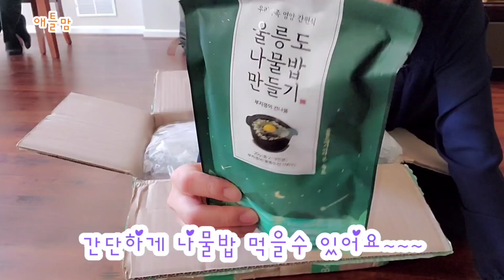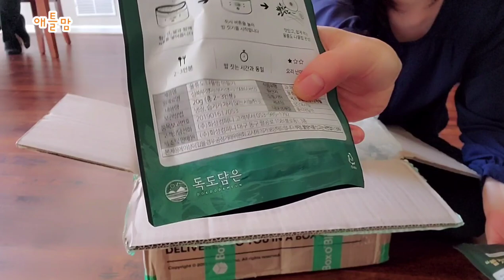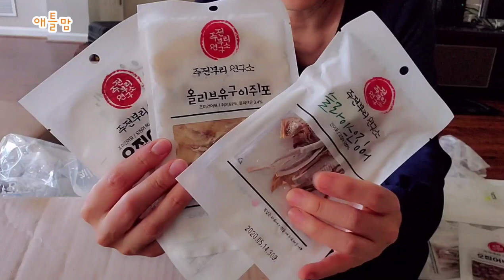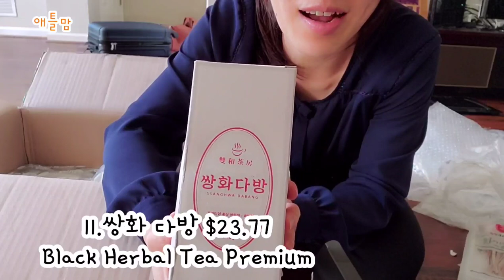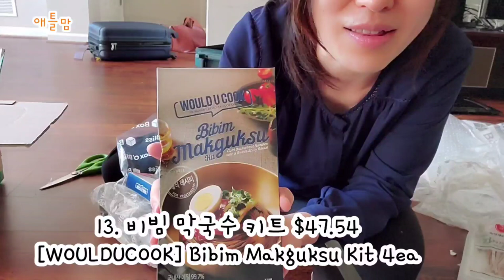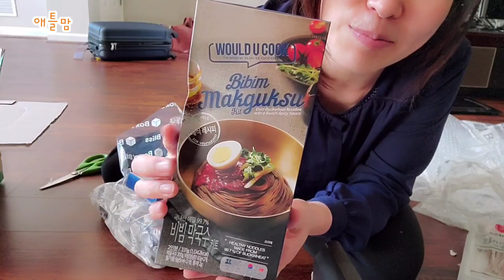[제품리뷰]협찬 받은 한국 신상품, 고퀄리티 물건들 항공택배, 박스 오블리스 box o'bliss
한국에서 신상품을 주문할 수 있는 좋은 사이트를 알게 되어서 소개합니다.
이번 구매는 추석 특별 무료 배송과 영상 제작 지원으로 일부 품목을 살 수 있도록 협찬받았습니다.
한국 가족이 없으신 분들에 강력 추천해 드립니다.
건강식품들, 전통 음식들이나 한국 문구류도 강력히 추천합니다.
애틀맘과 함께 보시죠.

박스오블리스 Box o'bliss
몇 가지 좋은 점 알려드릴게요.

1) 신규가입 혜택 - 가입 후 24시간 이내 쿠폰 발급 (발급 후 30일 이내 사용), 쿠폰을 사용하기 위한 구매금액 제한이 없습니다.

2) 다이렉트 쉬핑 - 한국에서 바로 미국으로 보내기 때문에 화장품이나 식품의 경우 제조사에서 전달한 상품을 배송하기 때문에 유통기한이 넉넉합니다.

3) 다양한 상품 - 미국에도 이미 많은 한국 브랜드들이 있지만, 한국의 신상품과 프리미엄 상품을 (고퀄리티) 상품을 만나볼 수 있습니다.

4) airbob - 상시 무료배송 상품. 매월 다양한 프로모션을 진행하고 있지만, 상시로 무료배송에 해당하는 코너를 운영 중입니다. $49 이상 구매 시 무료배송 받을 수 있습니다

*박스오블리스 사이트 입니다.
구경하세요.